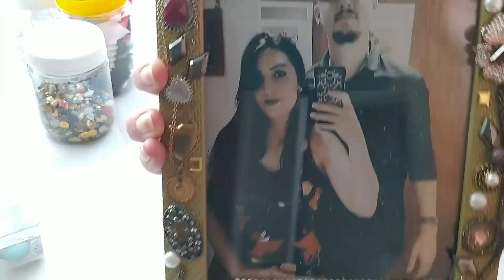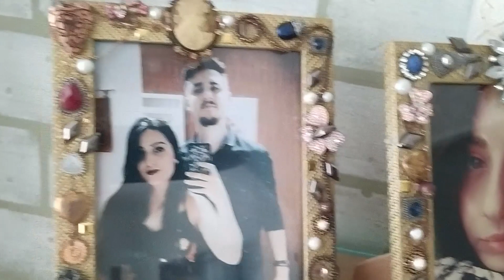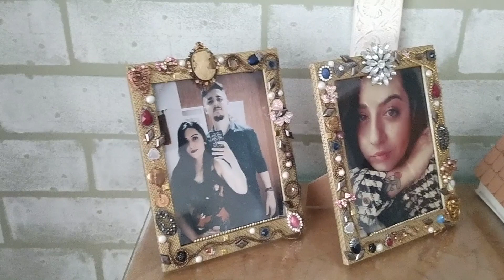Porta retrato com bijoux velhas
Me inspirei em fotos do Pinterest pra reaproveitar minhas bijoux velhas que iriam pro lixo de tão enferrujadas e estragadas que estavam.
Decorei 2 porta retratos baratinhos e criei algo novo e bem estiloso!
Com amor,
Alice